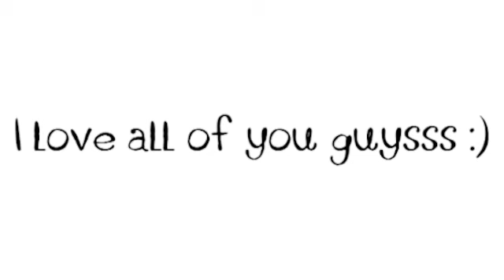Damon Salvatore// I.Made.It!!!! (300!+)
ok so im taking requests the first 5 intros :)

and the first 3 pro signs!

ill work harder to get you the videos u want and the wring to be up to par :)

thnk u soooooooooo much! i love each and every one of u!